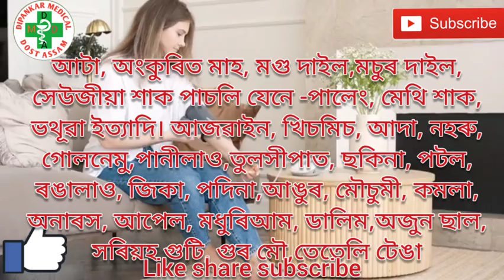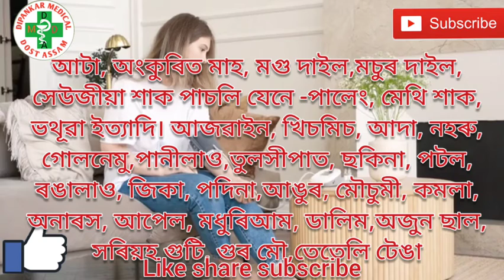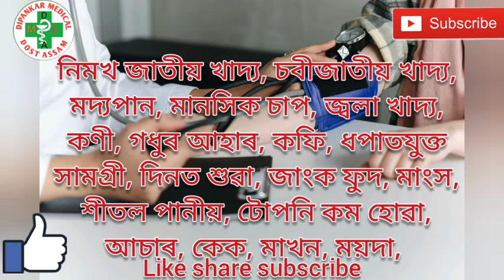উচ্চ ৰক্তচাপ(High Blood Pressure)ৰোগৰ পথ্য আৰু অপথ্য।। কি কি খাৱ লাগে আৰু নালাগে।। Hypertension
DipankarMedicalDostAssam

নমস্কাৰ বন্ধু বান্ধবী সকল মোৰ ইউটিউব  চেনেল টি  আপোনালোকক স্বাগতম  জানাইছো।।এই চেনেলটি জৰিয়তে আপোনালোকক মই চিকিৎসা বিজ্ঞানৰ লগত জড়িত আমাৰ শৰীৰৰ বা দেহৰ যিকোনো ধৰণৰ সৰু বৰ কথা আপোনালোক লগত আলোচনা কৰিম।। সকলো ধৰণৰ দৰৱ (medicine review) দিম।।